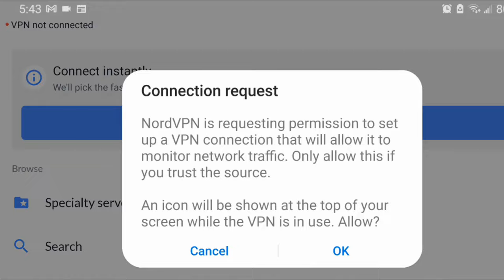The Most Important Phosani Nightmare Drop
to get a 2-year plan plus 4 additional months with a huge discount!